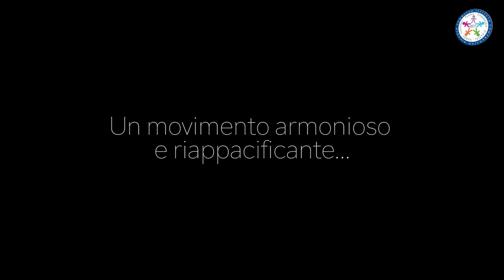JERUSALEMA - I.C. TOMMASEO - sede "F. D' ASSISI".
Da un'idea di Pia BARBANERA
Un grazie a tutti i  partecipanti:  tutte le classi con relativi docenti , il personale ATA e le operatrici della mensa scolastica della sede D'Assisi.
Un ringraziamento particolare al maestro Rossano LAVIANO.
Dirigente scolastico Lorenza PATRIARCA
Collaboratore del dirigente Mirella TOLENTINO
Riprese video: Celestino ROSSI  - Cinzia SCALI
Regia e montaggio video:  Cinzia SCALI
Torino 27 gennaio 2021